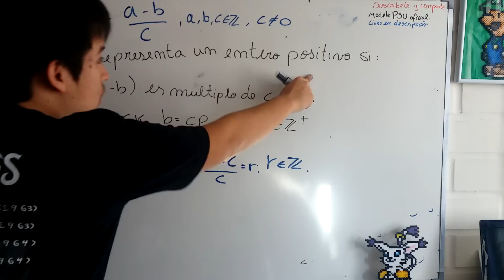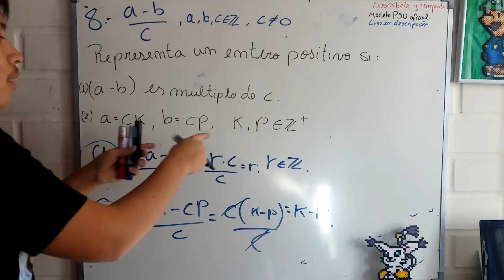Pregunta Número 8, Modelo PSU 2018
▬▬▬▬▬▬▬▬▬▬▬ஜ۩۞۩ஜ▬▬▬▬▬▬▬▬▬▬▬▬▬
.Abre la Descripción.

Directos de Matemática Psu y Universidad.